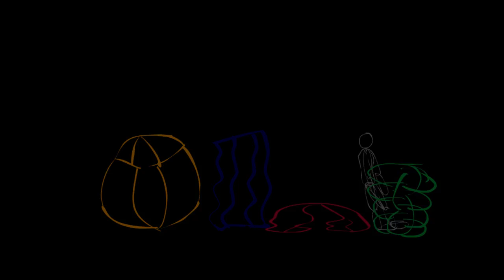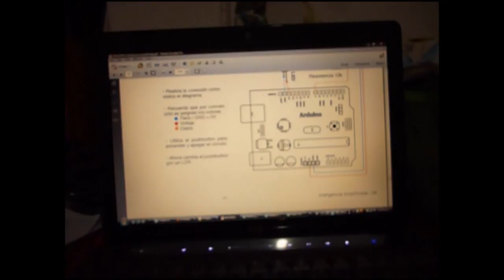Animal herido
En este video, se puede observar el proceso que han seguido mis esculturas a lo largo del semestre 2012-1, de la maestría en artes y diseño. Aquí aparece en secuencia los bocetos y los momentos que me han permitido llegar a entender de forma más cercana el mundo del llamado arte digital.